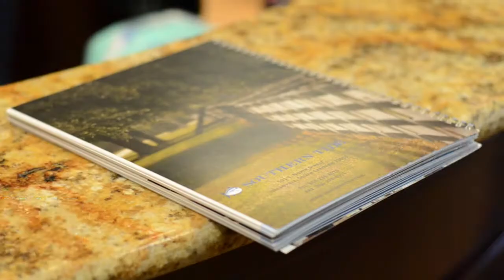Logan's of Lexington - Southern Tide Spring Break Bash